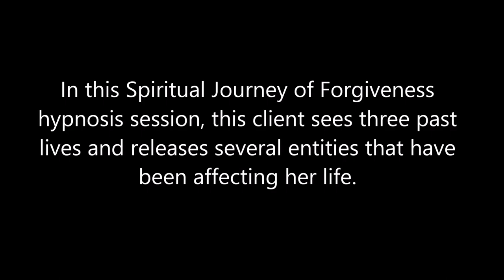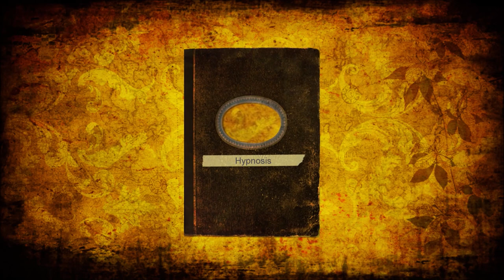182 Alba Weinman - The Healer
In this Spiritual Journey of Forgiveness hypnosis session, this client sees three past lives and we release several entities that have been affecting her life.